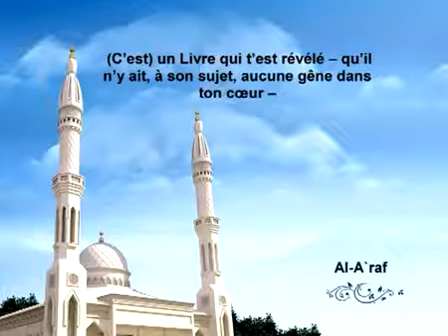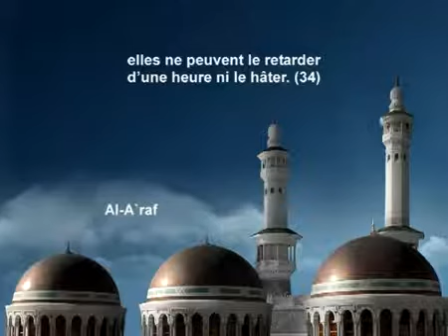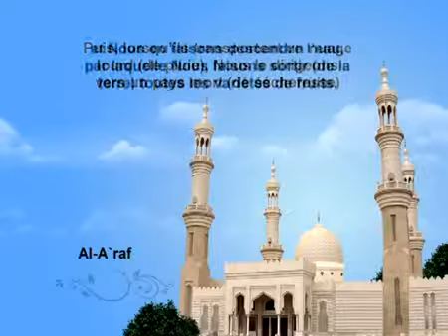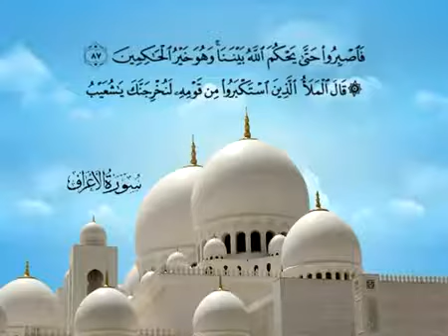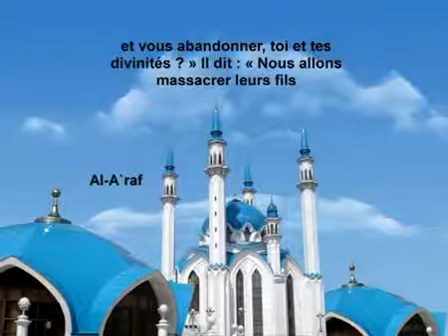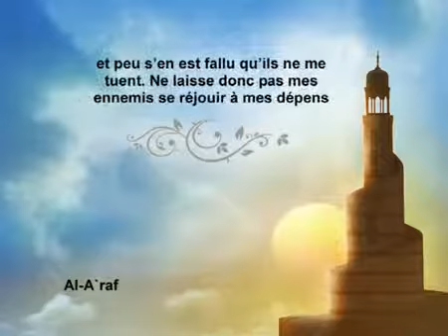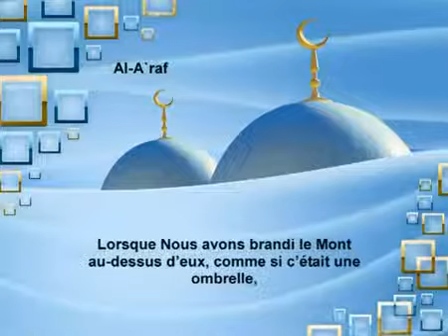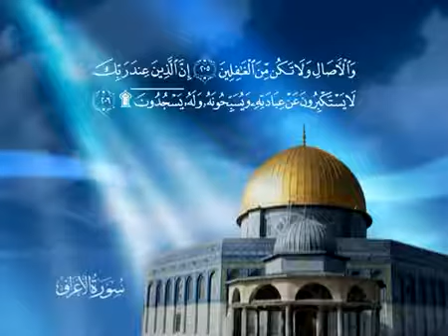Vidéo : Sourate Al-A`râf - Mishary Rashid Alafasy [Traduite en français]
La septième sourate du Saint Coran récitée par le Sheikh Mishary Rashid Alafasy et traduite oralement en français.